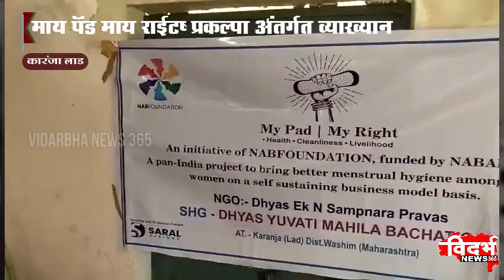Karanja Lad | मासिक पाळी विटंबना नसून वरदान-पुनम बंग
विदर्भन्यूज365मराठी मासिक पाळी विटंबना नसून वरदान-पुनम बंग
माय पॅड माय राईट" प्रकल्पा अंतर्गत व्याख्यान
वर्ग 8 ते 10 वी च्या मुलींची उपस्थिती